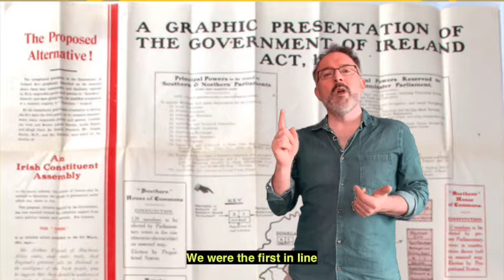THE PARTITION SONG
From Paddy Cullivan's incredible one-man show 'I Can't Believe it's Not Ireland' - touring Ireland, the UK and beyond through 2024.

I CAN'T BELIEVE IT'S NOT IRELAND - a historical entertainment set in the near future... when Ireland is finally Re-united - but what's it like?...

SHOWS!

JUNE 13 DALKEY TBC
JUNE 14 DALKEY TBC
JUNE 15 BELFAST TBC
JUNE 16 DALKEY TBC
JULY 14 BELFAST (RECLAIM THE ENLIGHTENMENT) TBC
JULY 17 BELFAST (I CAN'T BELIEVE) TBC

AUGUST 18 LAOIS  (I CAN'T BELIEVE) SOLD OUT!

OCTOBER 31 LONDON (I CAN'T BELIEVE) TBC

NOVEMBER 1 LONDON (I CAN'T BELIEVE) TBC
NOVEMBER 9 KILKENOMICS TBC
NOVEMBER 10 KILKENOMICS TBC